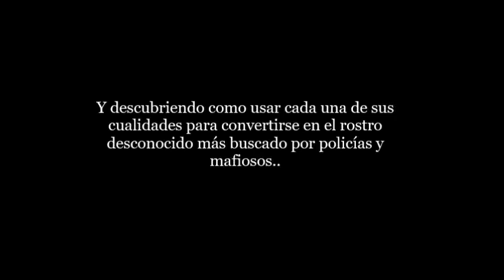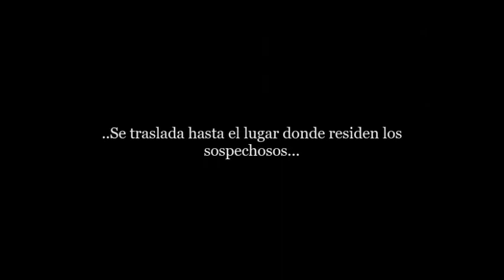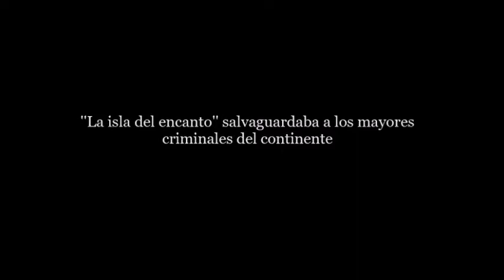TRAITOR |MIKY WOODZ| OFFICIAL WATTPAD TRAILER.